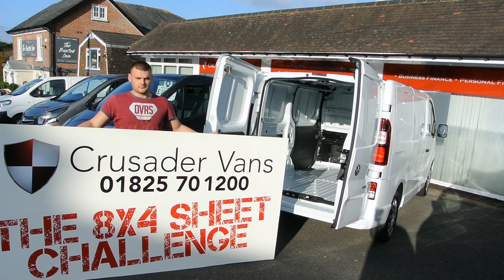The Crusader Vans 8x4 Sheet Challenge - Episode 002 - Vauxhall Vivaro Sportive L1H1 (SWB)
Welcome to the second episode of The Crusader Vans 8X4 Sheet Challenge.  We are putting the Vauxhall Vivaro SWB one of the UK's most popular vans through its paces to see if it can fit an 8X4 sheet in the back.

What other vans would you like see put through The Crusader Vans 8X4 Sheet Challenge?